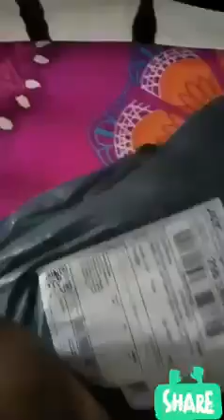Kemei KM-2002 unboxing and review check natin kung maganda ang quality at malakas ang motor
This was purchased at shopee for only php1099.00
Lets see if this is worth to buy